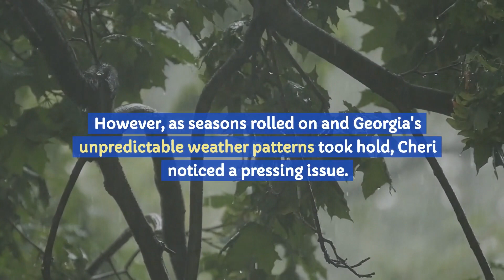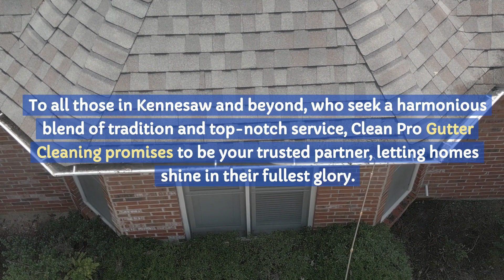Kennesaw, GA review from Cheri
Dive into Clean Pro Gutter Cleaning's latest mission in Kennesaw, GA, where we rejuvenated the gutters of Cheri's 2-story Southern gem. Experience our dedication to preserving the charm and function of Georgia's historic homes.